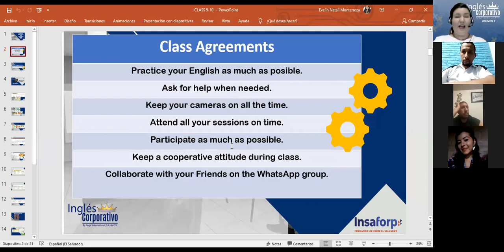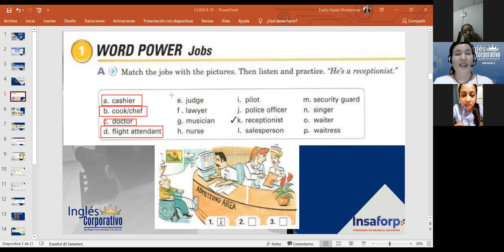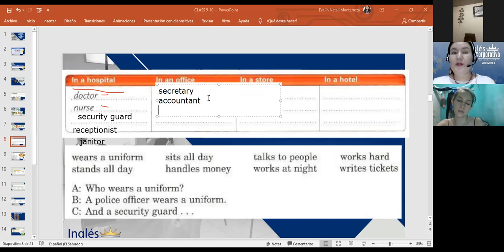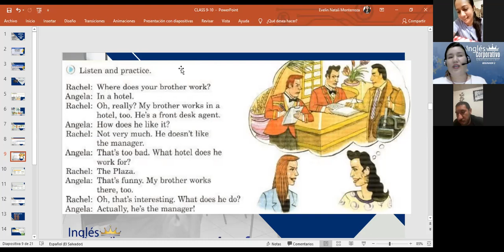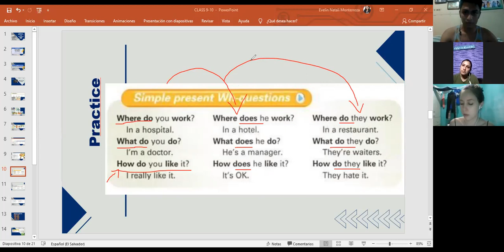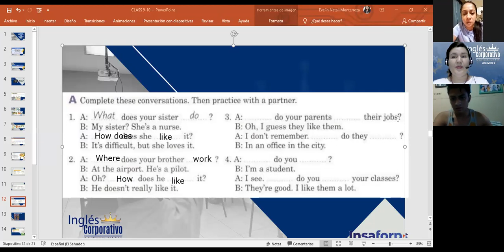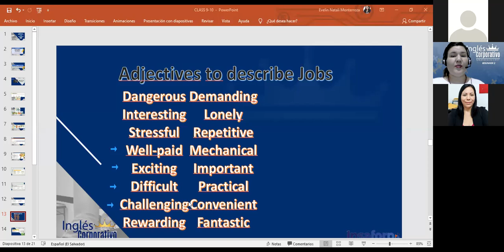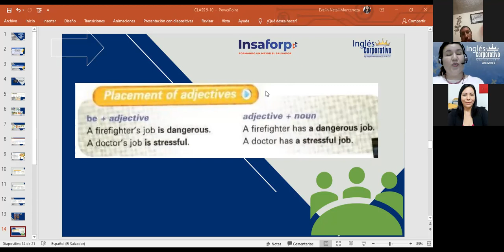Inglés Corporativo-Professions and occupations- Day 9